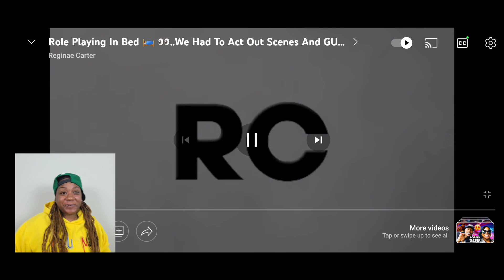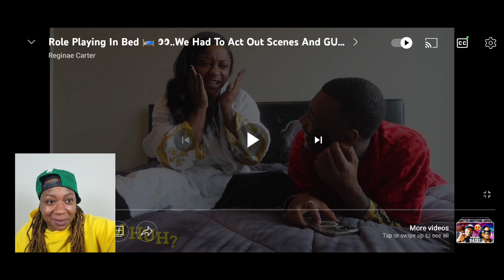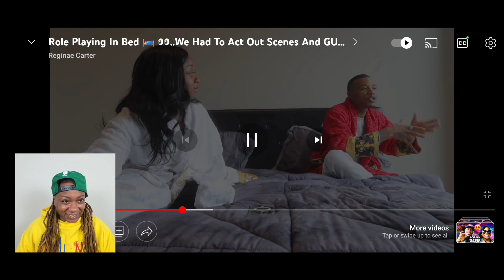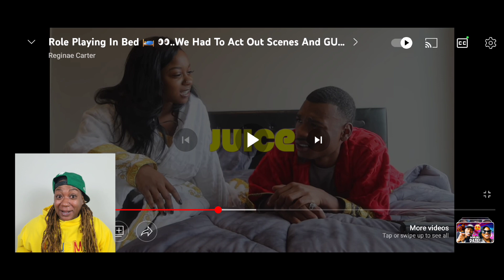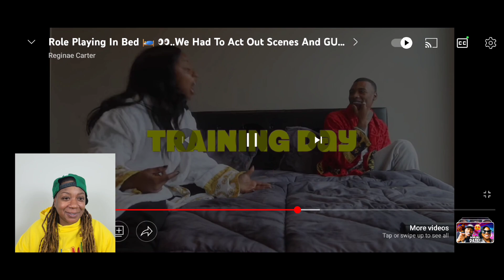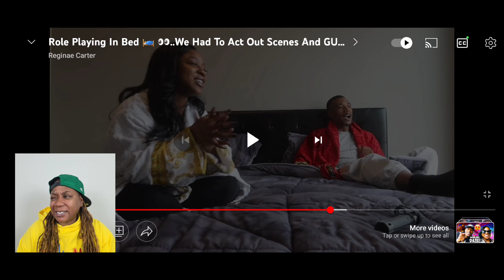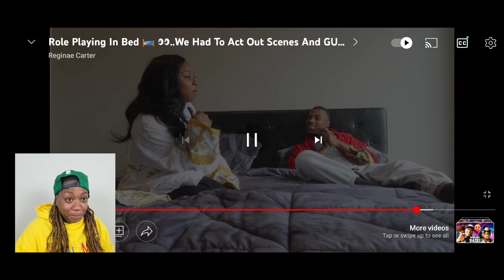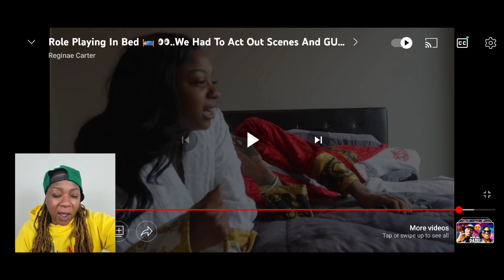Reginae Carter and her BF Ar'mon Warren show us how they ACT in the BEDROOM 😳🤤😏